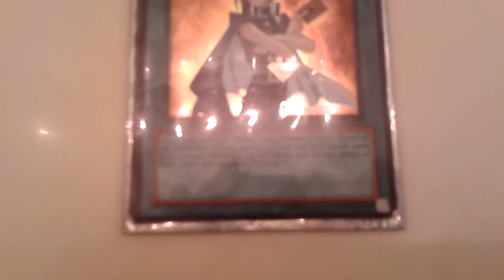FRICKEN FAKES Episode 20 - Yami Yugi Character Card